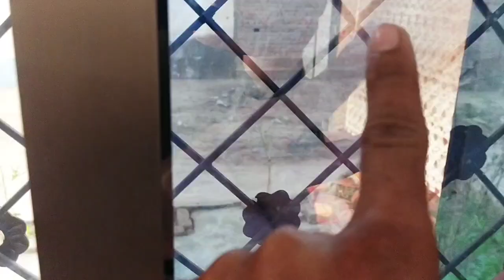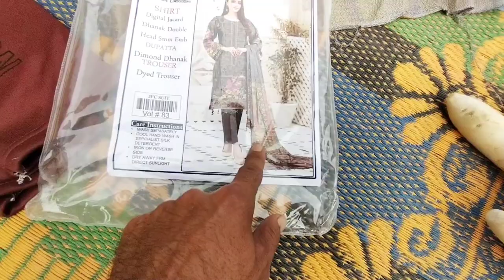hamari sardiyon ki shopping 🛍️ UK 🇬🇧 wali baji ki taraf se 🤲| my winter shopping |Pak village life